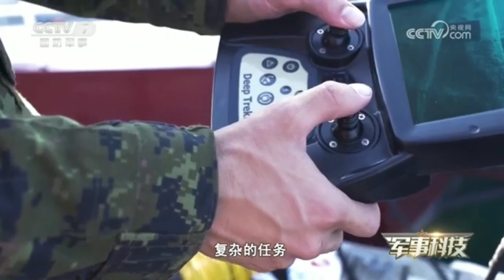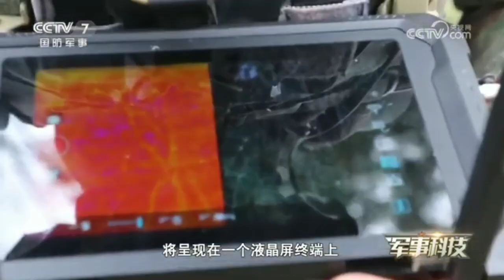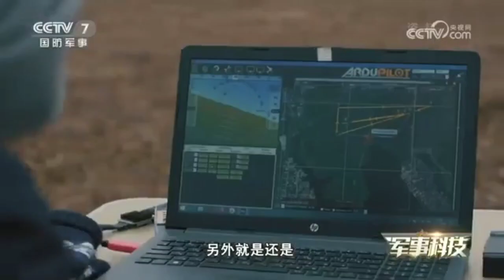Triển lãm thiết bị cảnh sát quốc tế Trung Quốc lần thứ 11 ngắm thiết bị lặn, UAV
Từ ngày 11 đến ngày 14 tháng 5, Triển lãm Thiết bị Cảnh sát Quốc tế Trung Quốc lần thứ 11 do Bộ Công an đăng cai đã được tổ chức tại Bắc Kinh, khu triển lãm có diện tích 53.400 mét vuông, với ba hội trường và hai khu vực. Tại hội chợ cảnh sát, các thiết bị cảnh sát tiên tiến được đại diện bởi thế hệ công nghệ thông tin mới, trí tuệ nhân tạo và các vật liệu mới lần lượt xuất hiện.Triển lãm cảnh sát năm nay sẽ kéo dài trong 4 ngày, với diện tích triển lãm là 53.400 mét vuông, được chia thành sảnh thiết bị cơ quan an ninh công cộng, sảnh doanh nghiệp quốc tế, sảnh doanh nghiệp trong nước và khu vực phát hành sản phẩm công nghệ sáng tạo. 619 công ty trong nước và 40 công ty nước ngoài đã ký hợp đồng tham gia triển lãm. Trong số đó, phòng thiết bị của các cơ quan an ninh công cộng bao gồm khu triển lãm thiết bị cảnh sát đặc biệt, khu triển lãm thiết bị công nghệ hình sự, khu triển lãm thiết bị quản lý nhập cư, khu triển lãm thiết bị công nghệ chống ma túy, khu triển lãm thiết bị cảnh sát ấm áp và cảnh sát yêu thương, thiết bị quản lý giao thông khu triển lãm, khu triển lãm thiết bị điều tra môi trường thực phẩm và ma túy, và khu triển lãm thiết bị phát minh và sáng tạo của cảnh sát. Nó bao gồm 13 khu triển lãm và hơn 920 loại thiết bị được trưng bày. Triển lãm cảnh sát này lần đầu tiên thiết lập một khu vực kết nối cung và cầu cho các doanh nghiệp cảnh sát. tăng cường hơn nữa tính phù hợp của triển lãm cảnh sát trong việc phục vụ an ninh công cộng và tính kịp thời. UAV siêu nhỏ Fengniao sử dụng pin sạc rời, có thể bay trong 25 phút với bán kính hơn 2 km.
Máy bay không người lái (UAV) trinh sát siêu nhỏ Fengniao được hãng Huaqing Innovation, đặt trụ sở tại Thâm Quyến. mẫu UAV được trang bị hệ thống camera có thể chụp ảnh toàn cảnh ở độ cao tương đối lớn, cùng một camera ảnh nhiệt dùng ban đêm. Fengniao sử dụng 4 cảm biến laser để phát hiện và tránh chướng ngại vật, hỗ trợ liên kết mạng cho phép tối đa 16 UAV này hoạt động cùng lúc. Người dùng cũng có thể điều khiển UAV Fengniao bằng ứng dụng trên điện thoại thông minh.